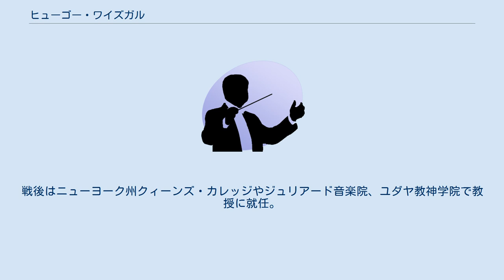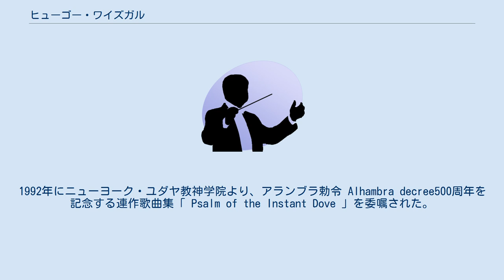ヒューゴー・ワイズガル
ヒューゴー・ワイズガル（Hugo Weisgall, 1912年 – 1997年）はアメリカ合衆国の作曲家。
声楽曲や歌劇の創作で知られる。
モラヴィアのアイベンシッツ（イヴァンチツェ）出身。
8歳のときにアメリカに移民。
 ピーボディ音楽学校に学び、個人的に作曲をロジャー・セッションズに学ぶ。
カーティス音楽院で指揮をフリッツ・ライナーに、作曲をロザリオ・スカレーロに師事。
その後ジョンズ・ホプキンズ大学でドイツ文学により博士号を取得。
第二次世界大戦中にジョージ・パットン将軍に副官として仕える。
戦後はニューヨーク州クィーンズ・カレッジやジュリアード音楽院、ユダヤ教神学院で教授に就任。
 ワイズガルは、家系が数世代にわたって代々ハッザーンであったため、聖俗の両面にわたってユダヤ音楽への関心を忘れなかった。
1992年にニューヨーク・ユダヤ教神学院より、アランブラ勅令 Alhambra decree500周年を記念する連作歌曲集「 Psalm of the Instant Dove 」を委嘱された。
 主要な作品に、ラシーヌ原作の最も野心的な歌劇「アタリヤ Athaliah 」と、ルイジ・ピランデッロの戯曲に基づく「 Six Characters in Search of an Author 」などがある。